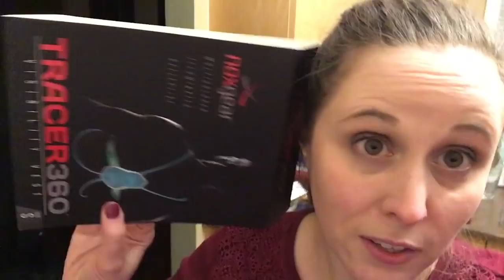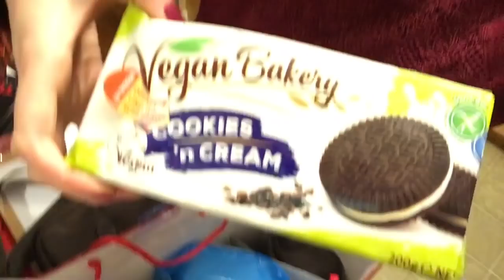Vlogmas Day 23: Early Christmas! | 2017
Vlogmas 2017 Day 23: The dogs and I celebrated an early Christmas with my mom and sister and their dogs!

Send me a card or postcard:

Christy Len
Victoria, BC
V8T5G2
Canada